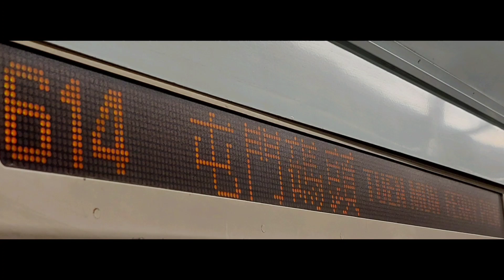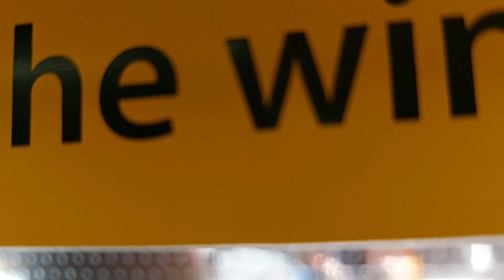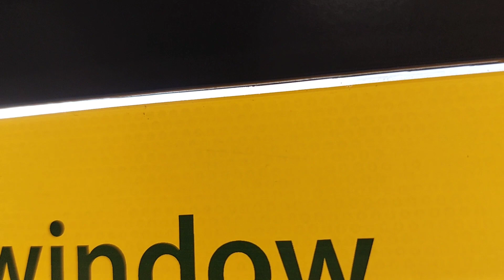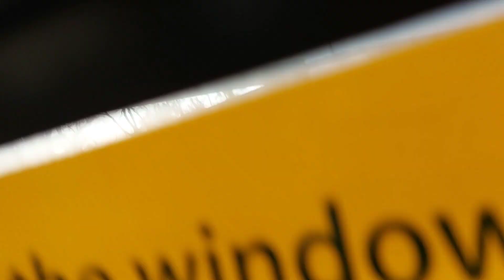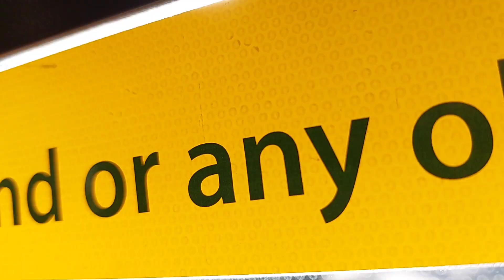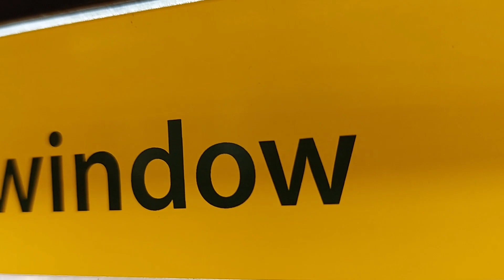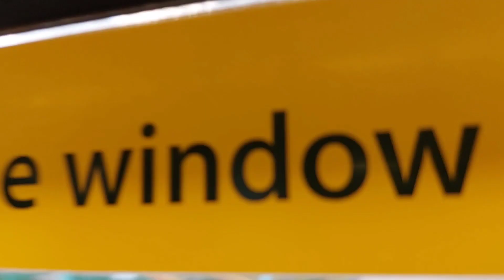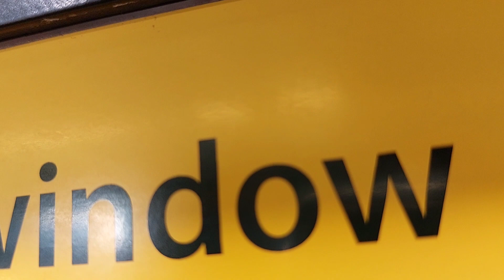輕鐵614線：第三期列車（1094）由YLL至FEP全程行車片段（通車32週年🥳🥳🥳）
今個月2日係輕鐵614線投入服務32週年🥳🥳🥳，其實我想喺嗰日影嗰條線，但係因為嗰日要返學，所以我今日補影返